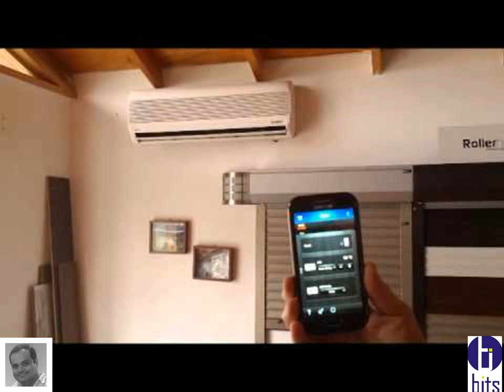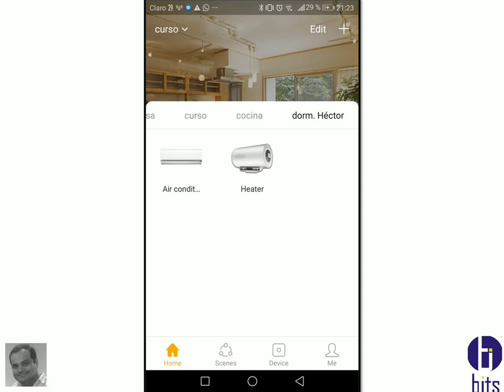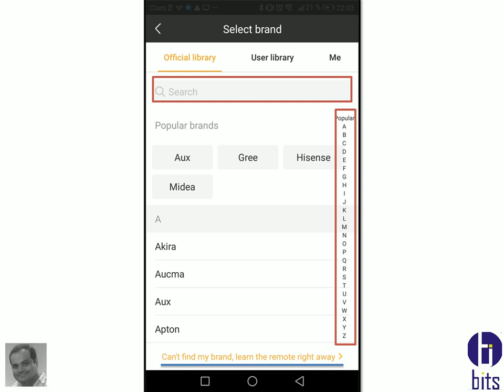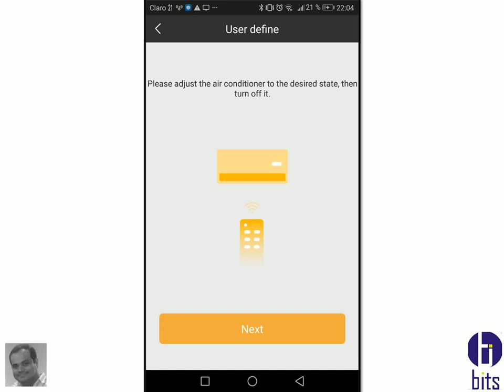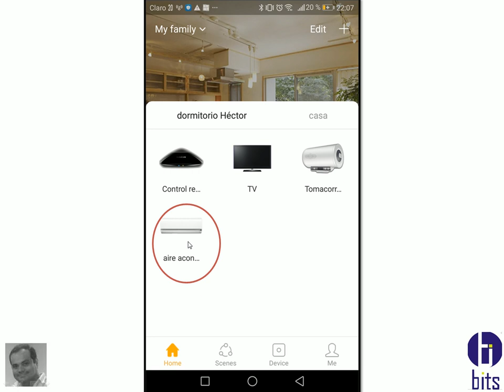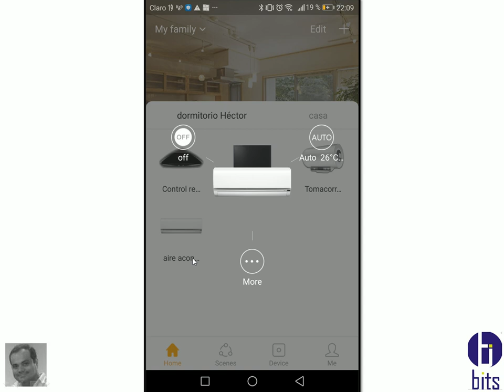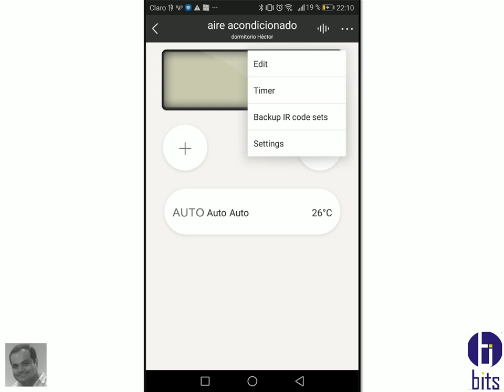Domótica Aire Acondicionado Broadlink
Video tutorial, como configurar en el equipo movil, el control remoto del aire acondiconado, para poder usarlo de forma remota

Guayaquil - Ecuador